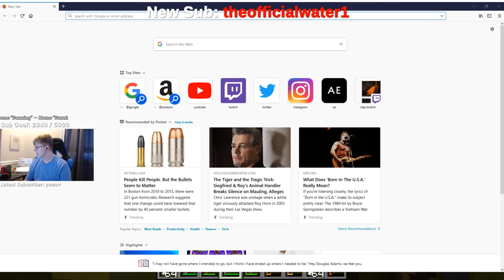CallMeCarson VODS: Minecraft SMP Live (Part Twenty Six)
Part Twenty Six of SMP Live!